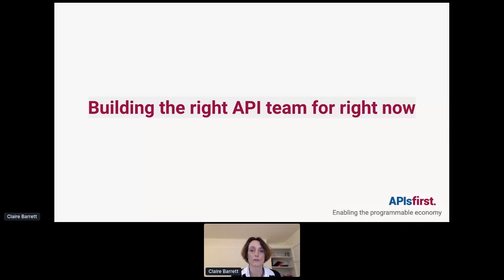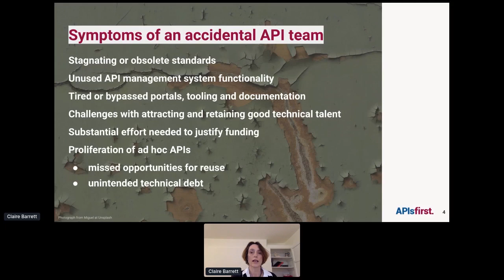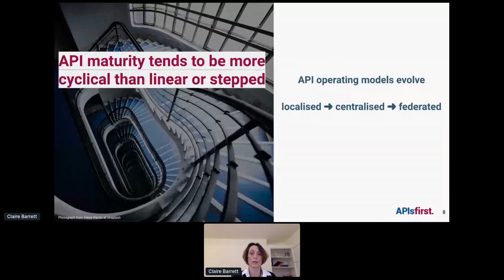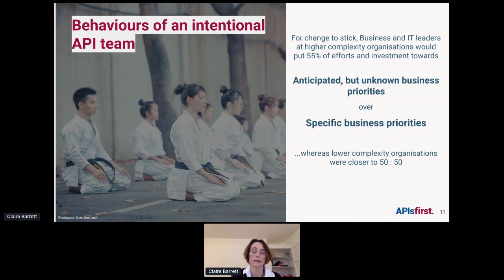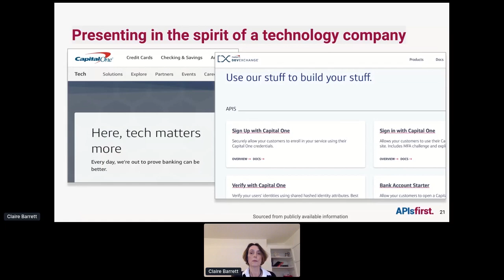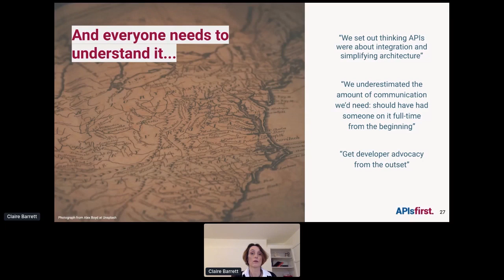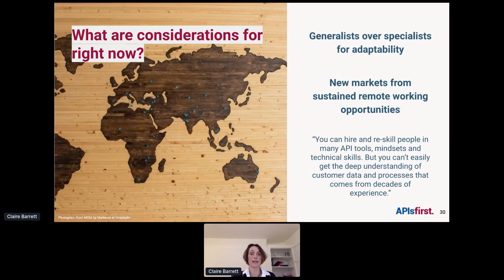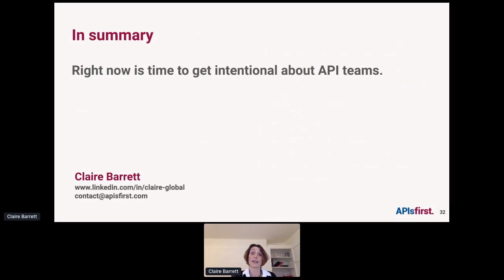Apidays LIVE Australia 2020 - Building the right API team for right now By Claire Barrett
Building the right API team for right now
Claire Barrett, Strategy Translator and Women In APIs Lead